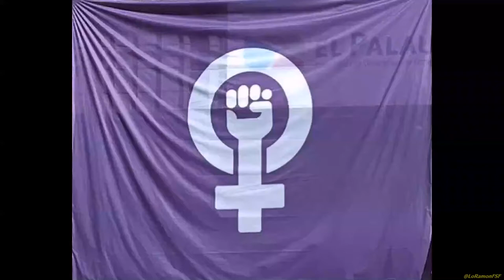Fàtima Aatar. "Construïm Municipis Feministes".